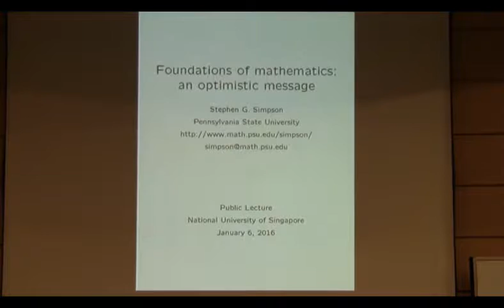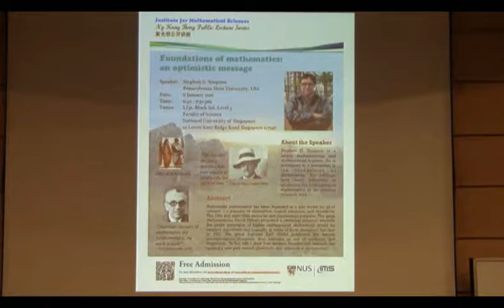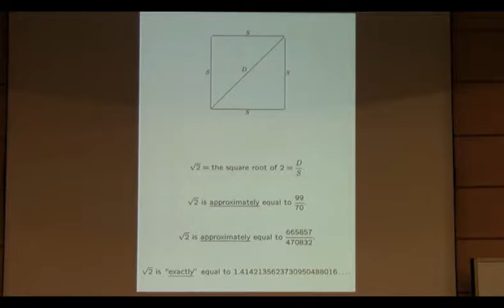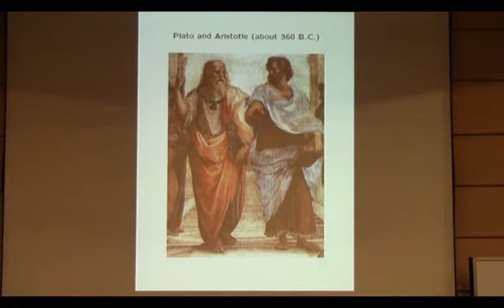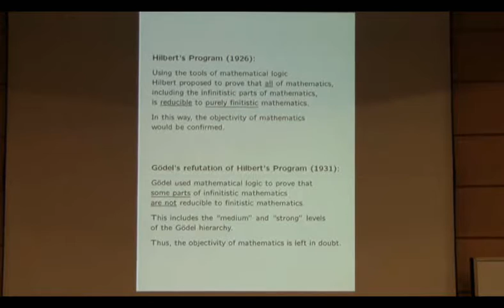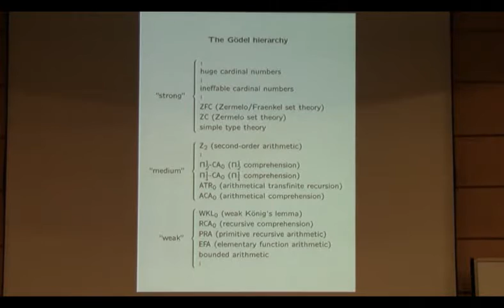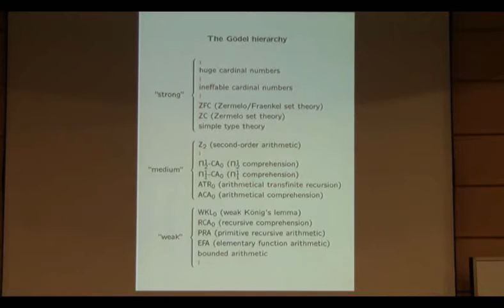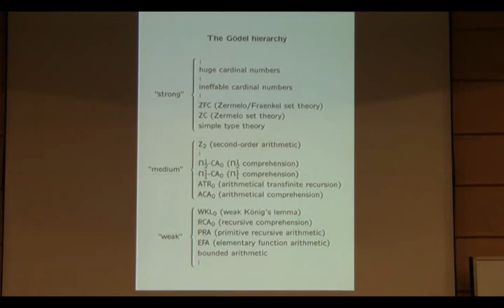IMS Public Lecture: Foundations of Mathematics: An Optimistic Message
Stephen G. Simpson, Pennsylvania State University, USA